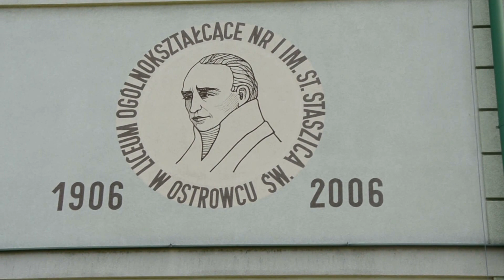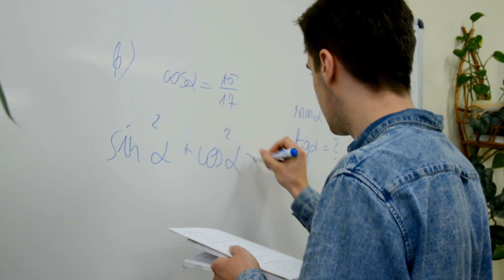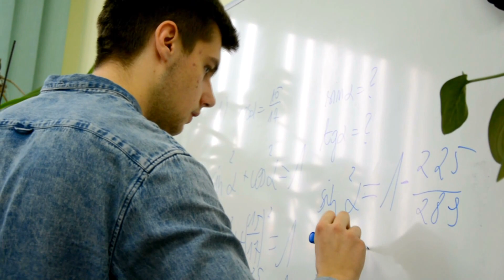Profil matematyczny w Staszicu!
Jak wygląda lekcja matematyki I LO im. Stanisława Staszica w Ostrowcu? Właśnie tak!

Zapraszamy wszystkich gimnazjalistów na dzień otwarty w Stasziu który odbędzie się już 23 kwietnia 2016 roku o godzinie 10
Jako uczniowie szkoły możemy doradzić w wielu kwestiach i przekonać Was, przyszłych licealistów do dalszej edukacji w murach naszego liceum.
Miła atmosfera i chęć pomocy gwatantowana.